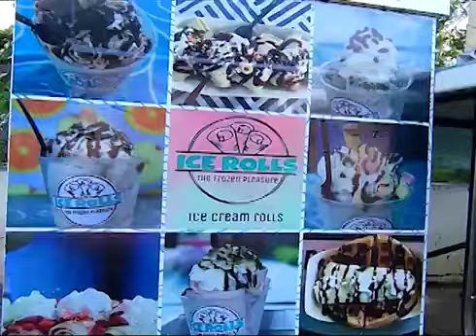Salvadoreña, reina de belleza, se dedica a vender helados para cumplir sus sueños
Mónica y Erick Silva, hermanos de Ahuachapán, El Salvador, buscando ganar dinero de manera digna, encontraron una manera innovadora de conseguirlo: hacer helados en una plancha de hielo.

La hermana de 20 años, ha participado en concursos de belleza a nivel nacional e internacional, sin embargo, busca la manera de pagar su carrera de comunicaciones. Mientras que el menor de 17 años, desea ser piloto.